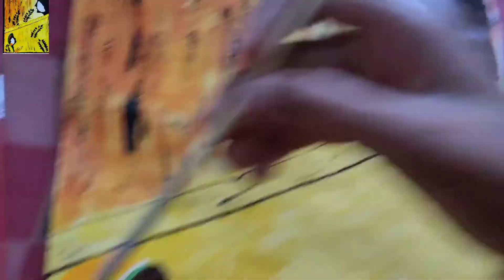painting/another Radha n krishna art/Muskan Jaiswal